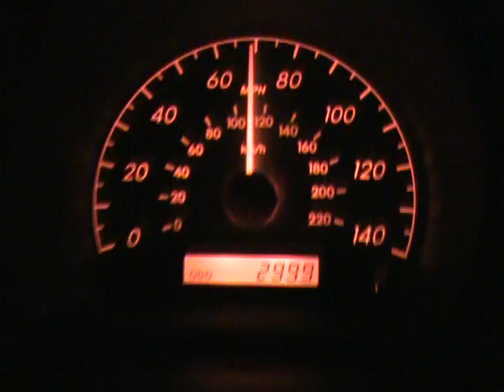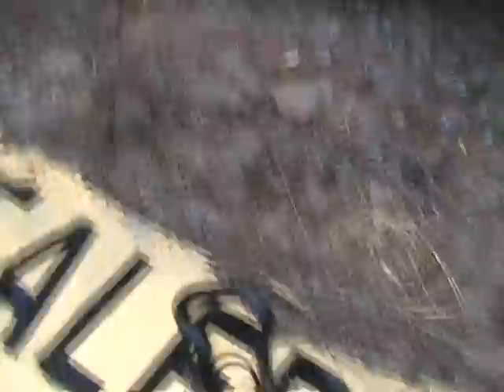Herping Oct 2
Coastal Carolina herping.  I'd been itching to go.
It was a quasi-productive day.  I edited this video to try and make it entertaining.  I hope you enjoy  :)  I obviously dont take myself too seriously most of the time.

Hopefully I'll get out later in the fall and get some really good stuff.